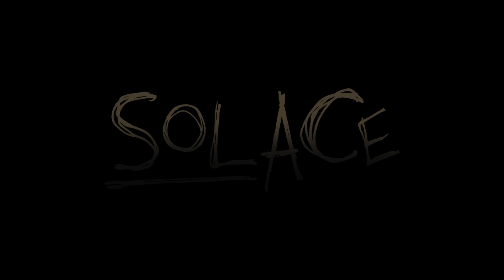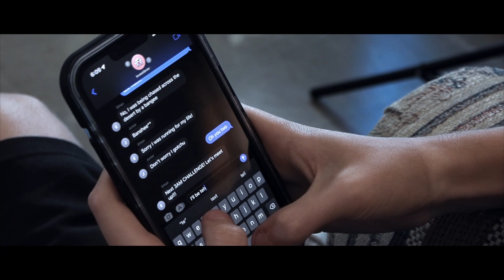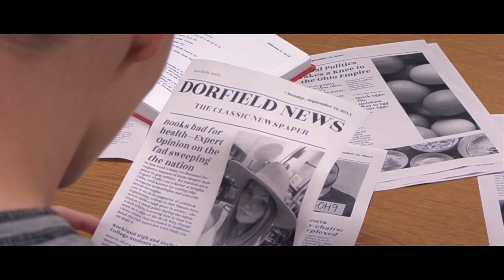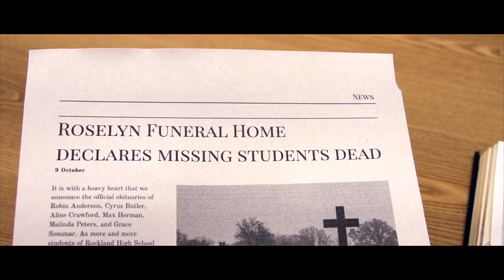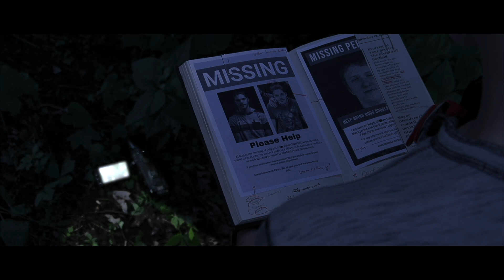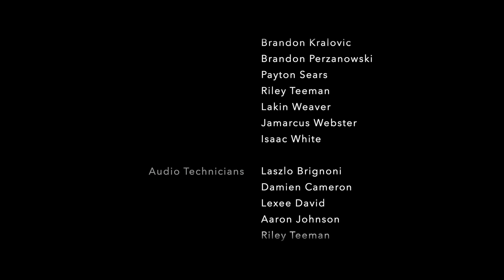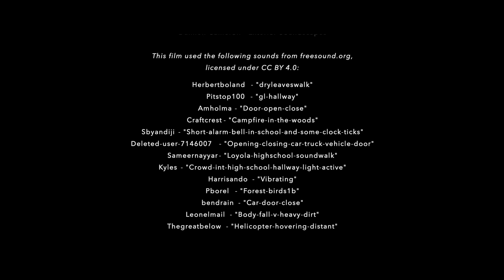SOLACE (2022) - Short Film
Presenting "Solace," an After-Hours Production from Red Devil Productions.

Lead student cast:
Jonah G
Damien C
Aaron J
Isaac W
Luci B
Jamarcus W

Scoring Assistant: Badyn W
Editors: Jonah G, Damien C
Makeup: Laszlo B, Damien C

Special thanks to Coach Hicks and Officer Duplaga for lending their time and acting talents, and to all high school staff for their continued support of the Entertainment Marketing program and of the arts in general.